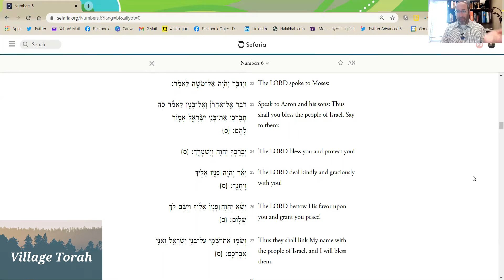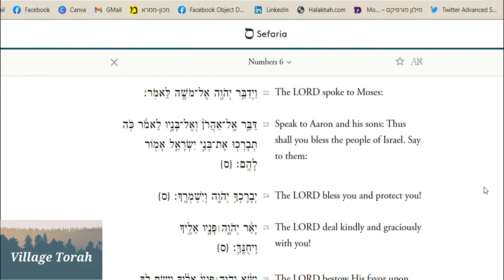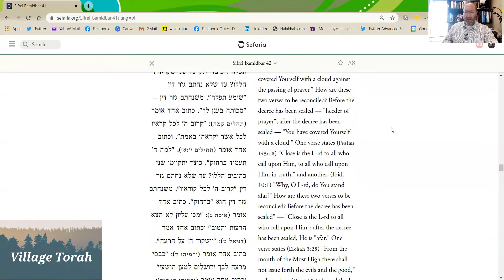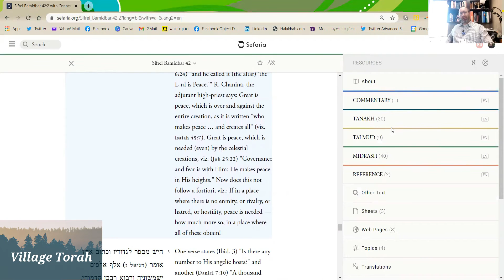The Priestly Blessing - Nasso 2021